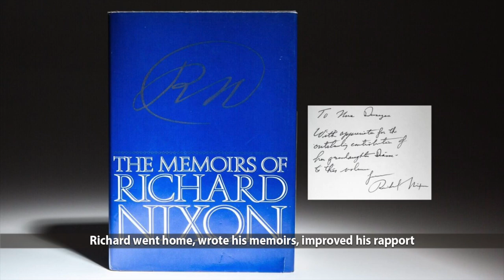The Life of Richard Nixon Song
Hello Community!!! Welcome to Cenapsis. You are currently watching President Nixon song.

Congratulations to @IndiaBallOfficial for correctly guessing the title from the riddle:
Chinese, Russian walls erased
This great president then disgraced
Great job!

Here's Richard Nixon to an upbeat song. (Disclosure: I was born in Nixon's hometown of Whittier.) I hope you enjoy it!

Cenapsis

Lyrics:

In Yorba Linda, on January 9, 1913
Arrived Richard Nixon, the cutest thing you’ve ever seen
He attended Whittier College and Duke University
In ‘37, passed the bar, became an attorney
He practiced law in Whittier, and near there, in a play
Met Pat, fell in love, and in ’40, would wed, then they
Had two children, both girls, Tricia and Julie
But, before they were born, Richard and Pat moved to D.C.

Richard Milhous Nixon, 36 came before
His indelible place in history, ’69 to ’74

In ’42, Richard enlisted in the US Navy
In ‘47, ran and won US rep easily
In ‘50, Senator, then chosen Eisenhower’s VP
Ran for prez in ’60, lost, in ’68, victory
Richard went to China, met Mao and through détente, made peace
Did the same with the Soviet Union, brought trade ‘tween countries
Brought an end to America’s fight in the Vietnam War
And spoke by phone to the astronauts on the moon, like never before

President Richard Milhous Nixon, 36 came before
Has his place in history, ’69 to ’74

He was re-elected by a landslide in 1972
But soon, the Watergate scandal started coming into view
He was blamed in the cover-up, so Congress planned to impeach
But he resigned and was pardoned by Ford after his last speech
Richard went home, wrote his memoirs, improved his rapport
But a stroke took him on April 22nd of ‘94
His legacy was turning Russia and China into friends
But, the shadow of Watergate followed him well past his end